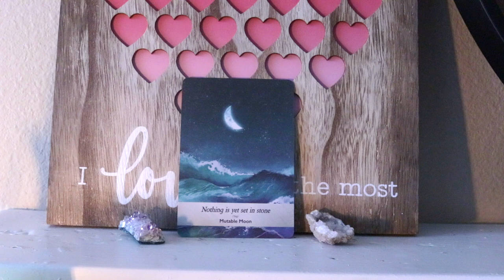January 24, 2021 Angel Daily Message